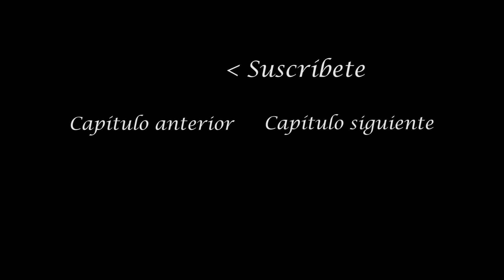Inicio, fauna y flora en la Selva del Chocó | Ignacio Solano | Capítulo 2 HD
En este capítulo del documental El Corazón Verde, el equipo se adentra en la selva. Les espera una caminata de varios días en una jungla con algunas de las serpientes venenosas más mortíferas. Pero la aventura vale la pena para descubrir las maravillas de un territorio catalogado como el lugar más lluvioso del planeta y que es una gran reserva de biodiversidad.

Entre otras especies de fauna autóctona tendremos el privilegio de observar colibríes, ranas tropicales o al esquivo coatí del Chocó, uno de los animales más adorables de esta región.

Además descubriremos cómo se realiza la recolección celular de plantas para su posterior cultivo in vitro.